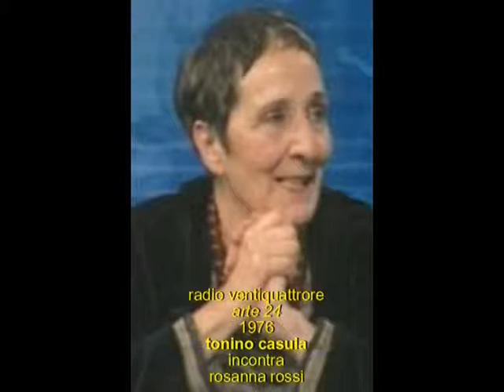tonino casula incontra ROSANNA ROSSI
Intervista di Tonino Casula a Rosanna Rossi,nel programma "Arte ventiquattro", messa in onda nel 1977 da "Radio ventiquattrore" (direttore Gian Giacomo Nieddu).